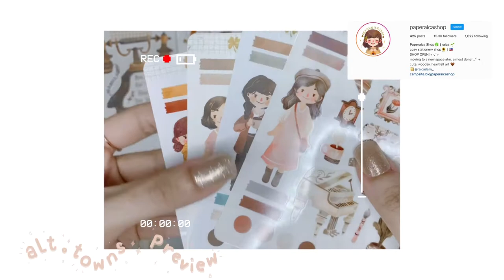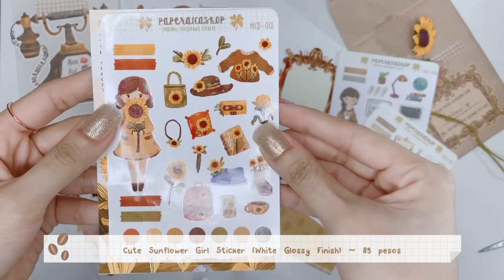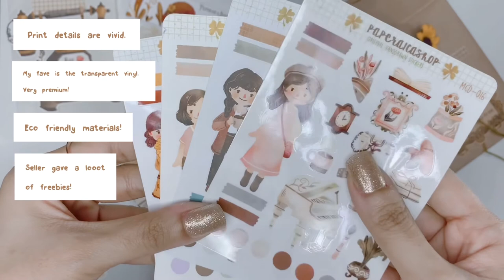Mini Shopee Haul from Paperaica Shop | Unboxing Sticker Sheets [Alt Vlog 01]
Mini Shopee Haul Sticker Unboxing featuring Paperaica Shop

~ Hello! I hope you like this video. Here are the links for your reference:

If you have suggestions, requests or appreciation, please comment and I will be selecting featured comments on my next vlog. Thank you loves!